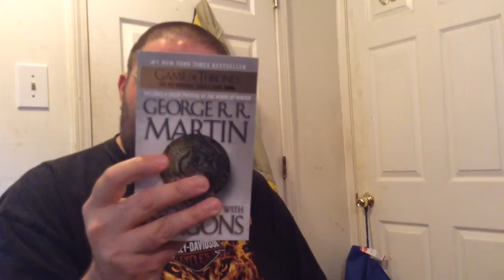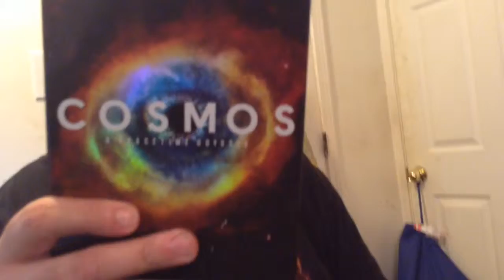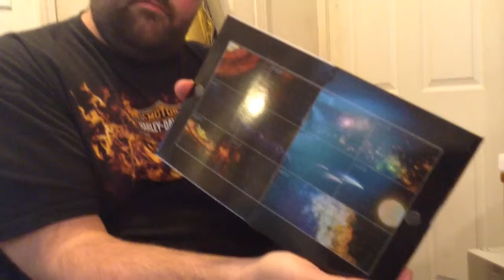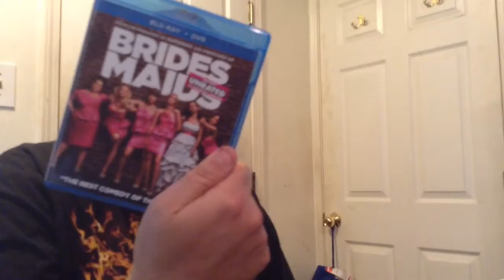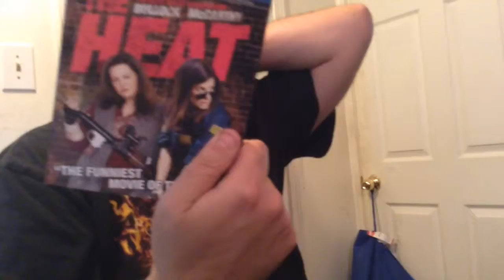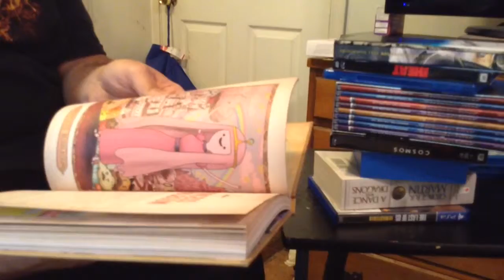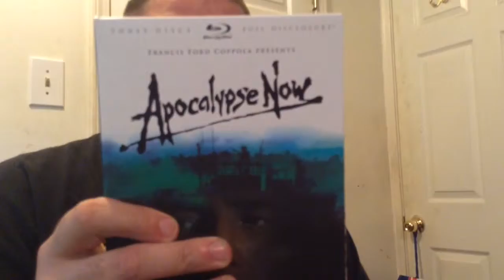Amazon August 2014